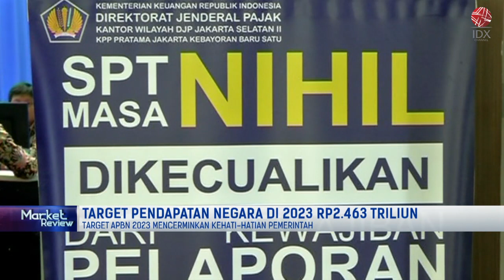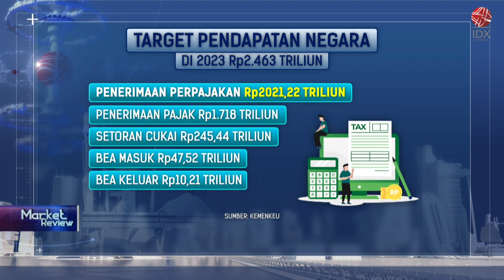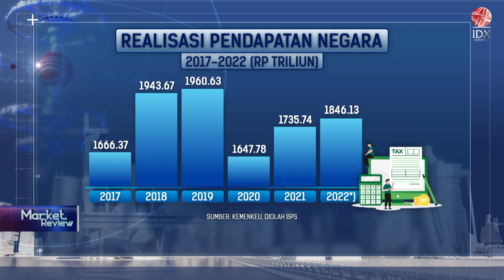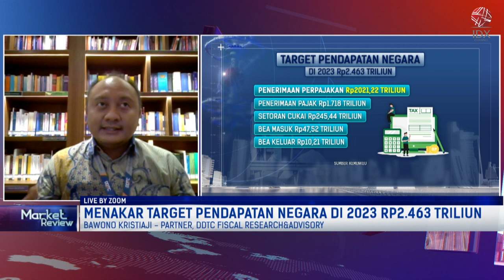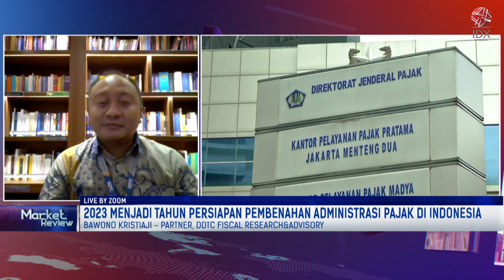Menakar Target Pendapatan Negara di 2023 Rp2.463 Triliun | MARKET REVIEW 06/12/2022